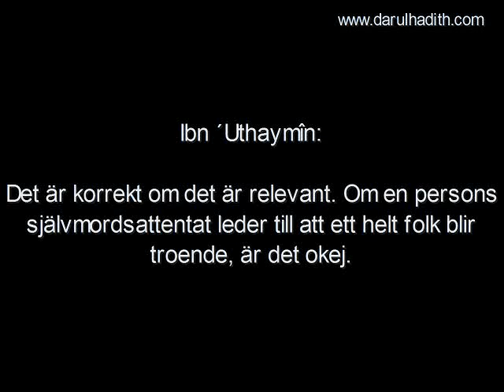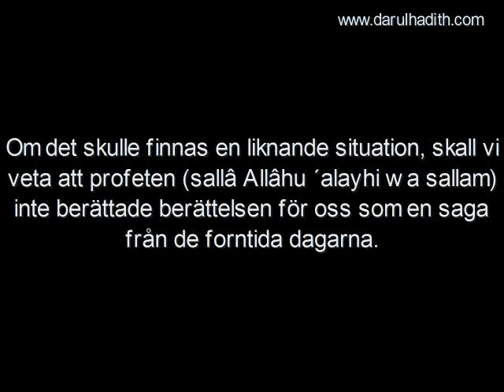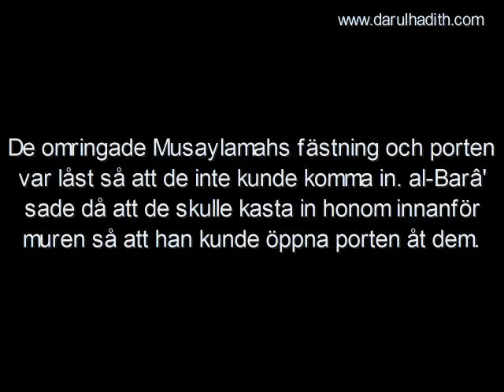967. Ibn ´Uthaymîn skiljer mellan självmordsattentat och berättelsen om pojken och kungen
Ibn ´Uthaymîn skiljer mellan självmordsattentat och berättelsen om pojken och kungen

Talare: Imâm Muhammad bin Sâlih bin ´Uthaymîn
Källa: Liqâ' al-Bâb al-Maftûh (204 B)
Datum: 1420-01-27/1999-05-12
Översättning: Darulhadith.com